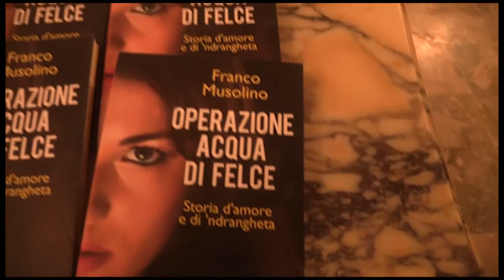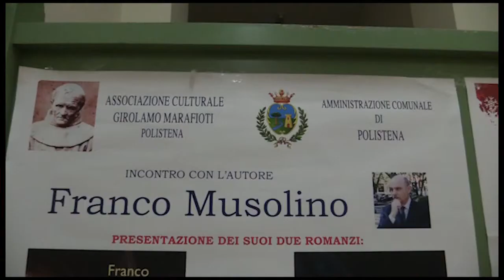Polistena, il prefetto Franco Musolino presenta i due suoi romanzi gialli